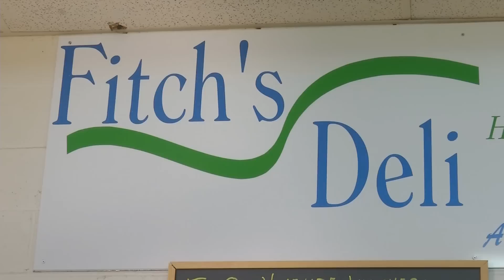Do You Love Bologna More Than Us - We Wrote a Bluegrass Song About It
Do You Love Bologna More Than Us - We Wrote a Bluegrass Song About It.  The Moron Brothers are considered by many as the Ambassadors of Bologna.  This Bluegrass song goes indepth on their love for bologna as well as all the different types of lunch meat availabe.  You'll find this song a treat in more ways than one.

Freedom Song - Can We Put Washing DC in the Middle of The Ocean The Moron Brothers Bluegrass Music